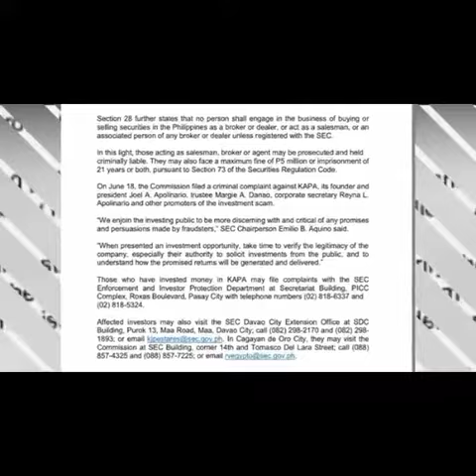KAPA UPDATES (the documents )muling magbabalik